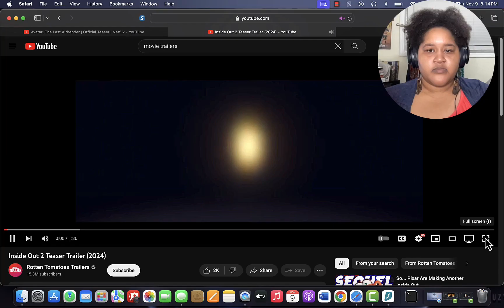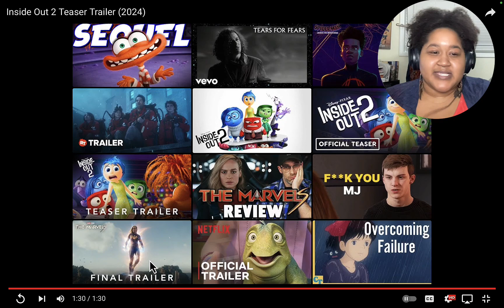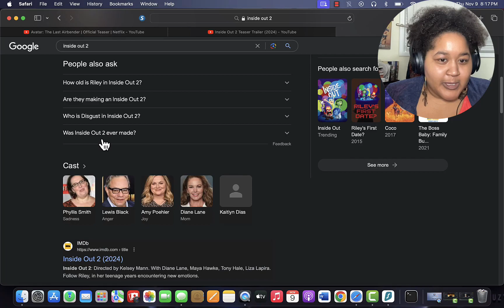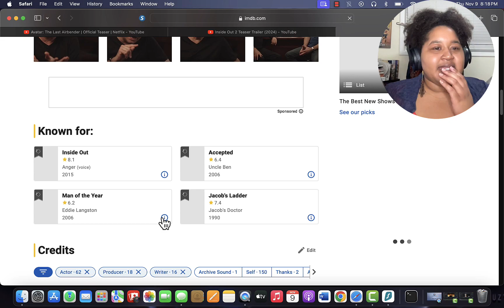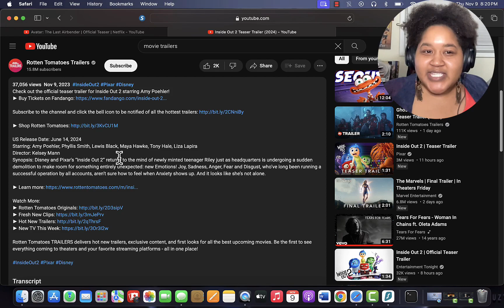Inside Out 2 Teaser REACTION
An official teaser trailer for Inside Out 2!
Not sure it's a movie we needed but I'm gonna watch it lol.

I don't own the trailer footage.